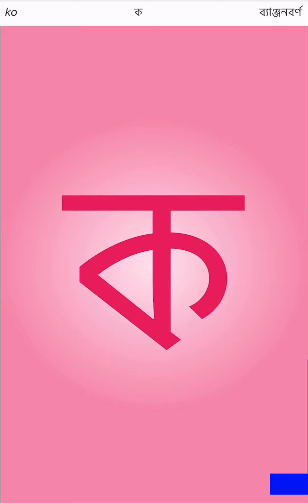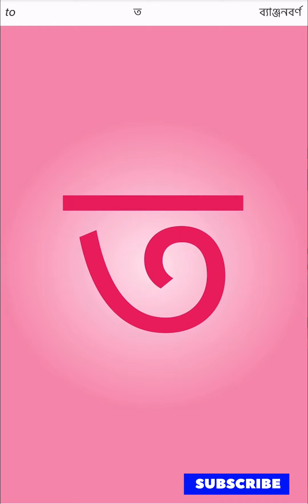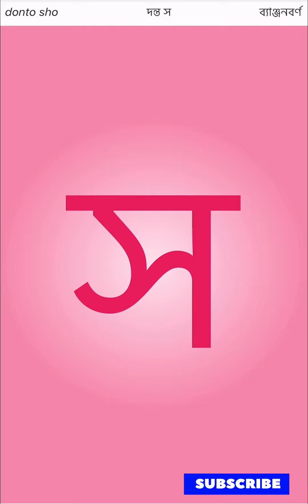কখগঘঙচছজঝঞ | ব্যঞ্জনবর্ণ | Bangla Bornomala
This is an Educational video for children. Kids can learn about Bangla Banjanbarna very easily.

ব্যঞ্জনবর্ণ | ক খ গ ঘ | Bangla Bornomala

Bangla Banjonborno | ব্যঞ্জনবর্ণ   ক খ গ ঘ | Bangla Bornomala for Children

Bengali Banjanbarna - ব্যঞ্জনবর্ণ ক খ